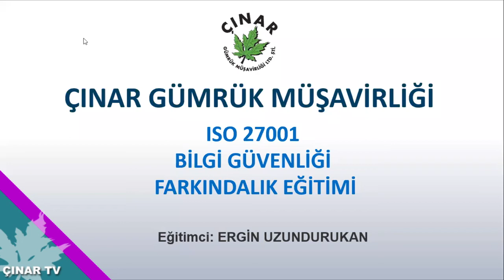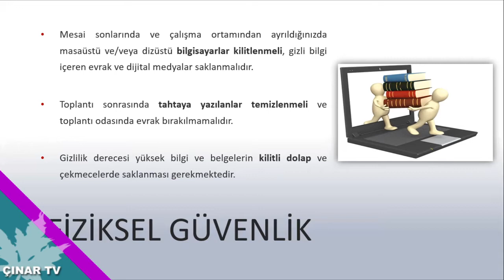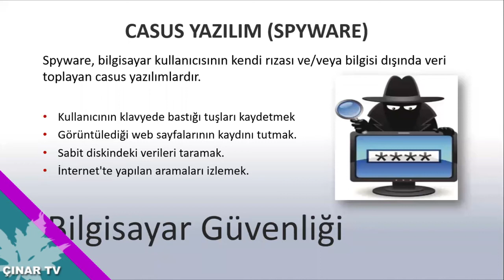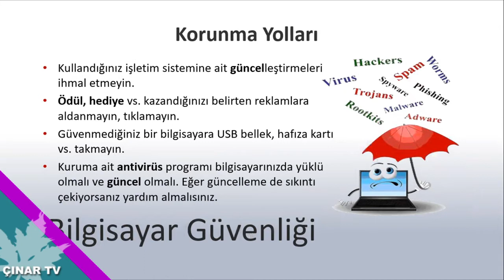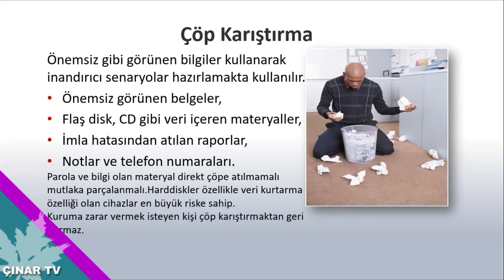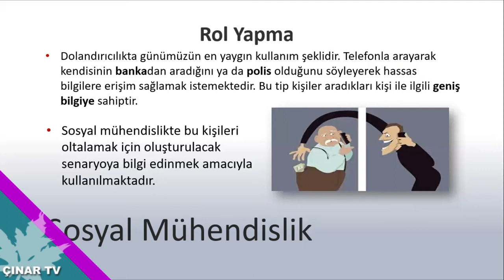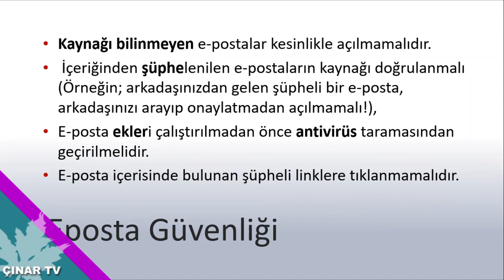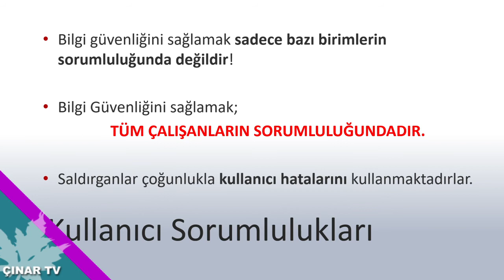Bilgi Güvenliği Farkındalık Eğitimi /İnanç Lojistik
Grubumuz bünyesinde her hafta salı günü 12:00-12:30 saatleri arasında yaptığımız iç eğitimlerimizde bu haftaki eğitim konumuz tüm kurumları yakından ilgilendiren "Bilgi Güvenliği ve Farkındalık Eğitimi" konusunu işledik.